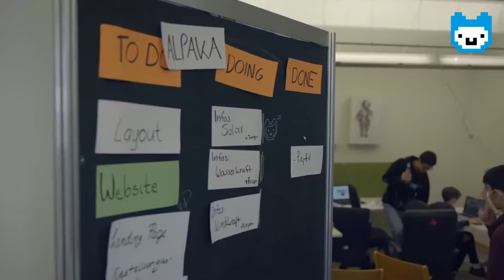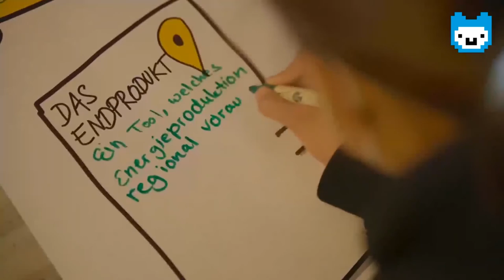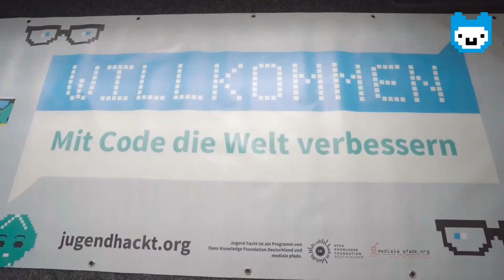Was kommt da»nach? Ein Film(projekt) mit Jugend hackt